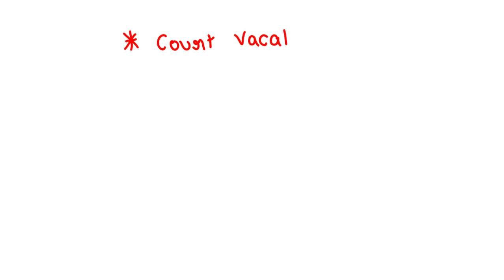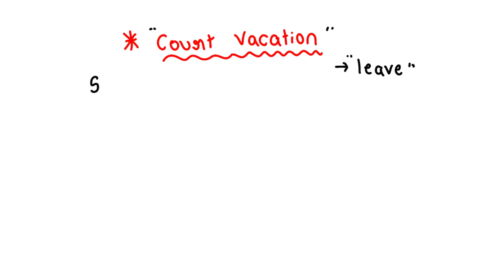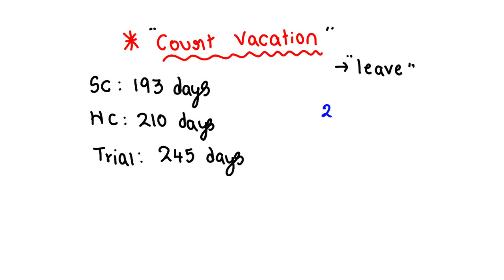What is Court Vacation and Vacation Bench? | Explained in Telugu by Srinivas Sir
UPSC preparation @5000 Per Month 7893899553